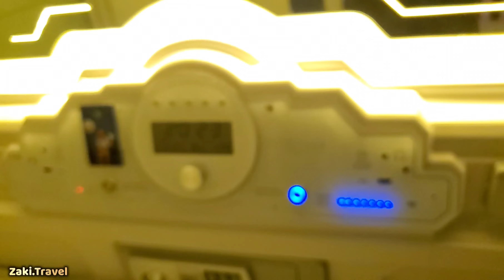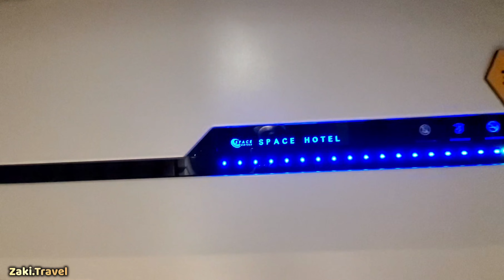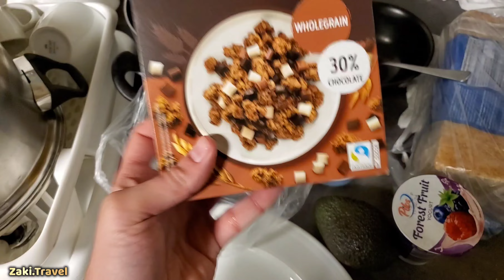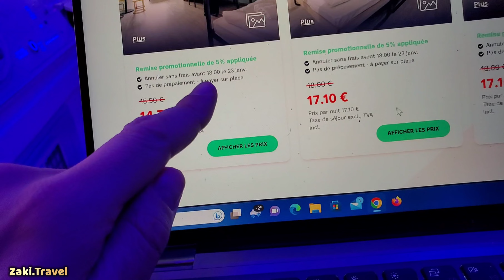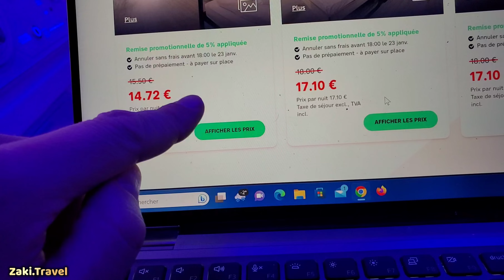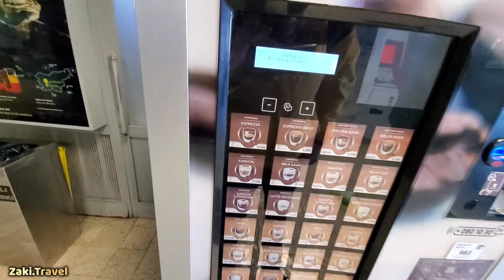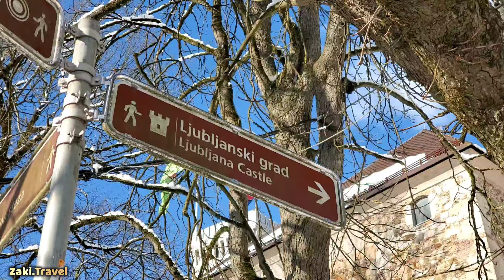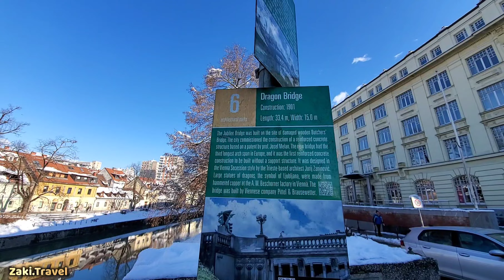كيف تروح سلوفينيا وتحجز فندق Space Hotel ب 20 اورو عالمي Dragon Slovenia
هل يوجد التنين في الحياة الحقيقة في أوروبا الوسطى؟🐉
ماتنساش تشترك ❤️ في القناة وتفعل الجرس 🔔 باش ماتراطي حتى حاجة